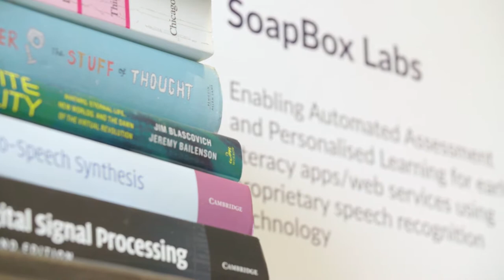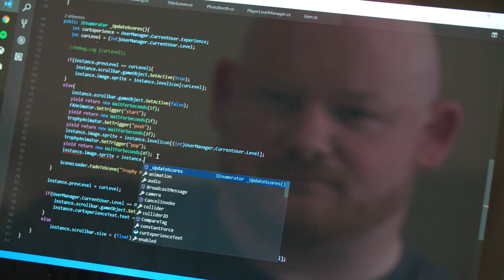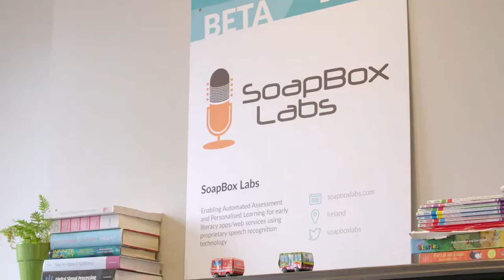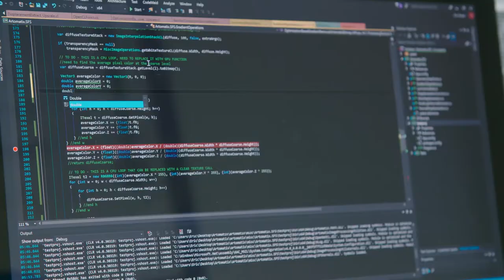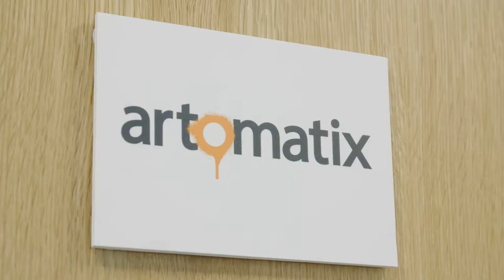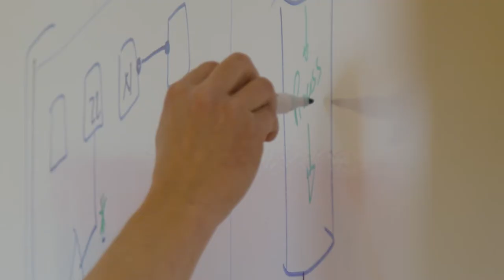Big Ideas 2017: Where are they now?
Where are they now? Enterprise Ireland's Carol Gibbons talks to three companies who pitched to investors on the Enterprise Ireland Big Ideas stage in previous years. With the support of Enterprise Ireland and by accessing state-funded research, these companies have gone on to achieve global success.

Featuring:

Eric Risser, Artomatix – pitched 2014
Cian O’Maidin, nearForm – pitched in 2012
Patricia Scanlan, SoapboxLabs – pitched in 2015

In its eighth year, the Enterprise Ireland’s Big Ideas event illustrates the commercial potential of innovations from Ireland’s academic institutions across a range of sectors. This year’s Big Ideas came from the Medtech, Fintech, Agritech and Cleantech sectors and all have been through the initial process of getting their products or services ready before pitching their innovations to investors.